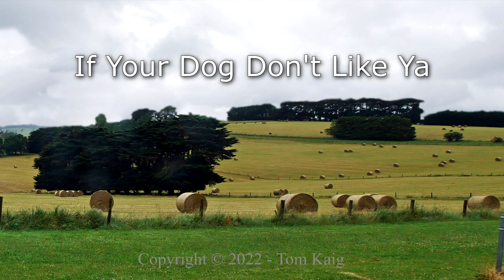If Your Dog Don’t Like Ya (Nobody Will) - Tom Kaig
Drawn on the experience of a country boy’s young love and his total appreciation of a dog’s ability to judge character in a person. Also his inclination to reflect on advice given to him by his mother.

There are many ways to go wrong in life and an early start with the wrong partner is probably one of them. The song doesn’t say it but “Listen to your parents” is possibly sometimes good advice. Cheers.

12 bar in E

Your hands aren’t on the steering wheel
And your feet aren’t on the floor
You’re tucked up in the back seat
And praying for more

Your eyes are kinda crazy
And your mouth is open wide
You’re begging words of mercy

It’s building up the frenzy
Getting wilder still
If your dog don’t like you, nobody will

You’re breathing like a fighter
And you’re blood is set to boil
Whole thing’s getting wilder
Romance is on the Spoil

You’re yelling that I’m lazy
And rolling on your side
You’re looking like a scary mess
And there’s no place to hide

Things are getting crazy
You’ve had another pill

You’re father is a gambler
And you’re mother is a whore
You’re sisters at the local
Passed out on the floor

The preachers lost his patience
Said just go to hell
If you don’t mend your ways
You can go as well

Should have thought more clearly
parked up on the hill

Let’s try a little logic here
The back seat’s not a bed
And neither is the car for hire
It’s called a code red

Romance lost its way today
The excitement is no more
If I had any brains
I’d open up the door

Get out I say in no pleasant way
I feel a bloody dill